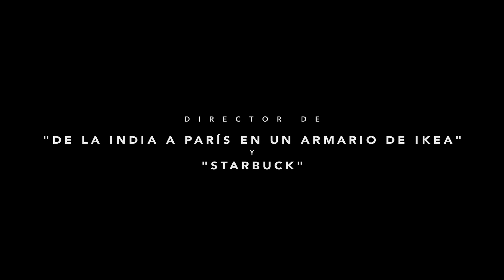Adiós, felicidad - Tráiler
El guionista, actor, director y cómico canadiense Ken Scott (“De la India a París en un armario de Ikea”) dirige esta comedia dramática sobre los vínculos familiares protagonizada por François Arnaud (serie “Los Borgia”).